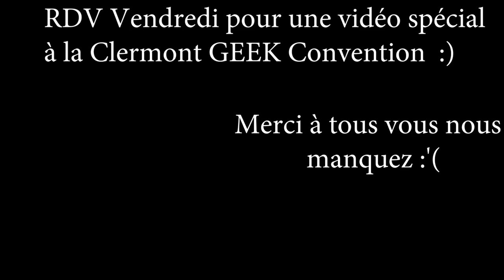LA FOLIE DES SUCCESSEURS EN VRAI ! Spécial 1er Avril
A l’occasion de la clermont geek convention nous nous sommes retrouvé voir même rencontré voici un mic mac de snap avant notre vidéo sur la clermont geek convention  Vendredi ^^
Réseau sociaux :
►Periscope : Les successeurs de disney
Pour nous soutenir :
Nous contactez :
►Skype : LesSuccesseurs

/!\ IMPORTANT /!\